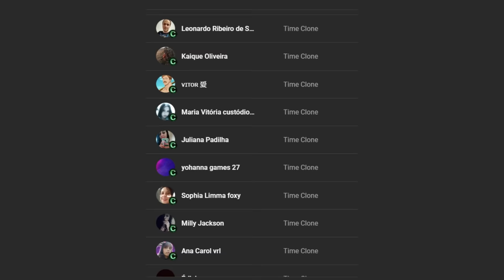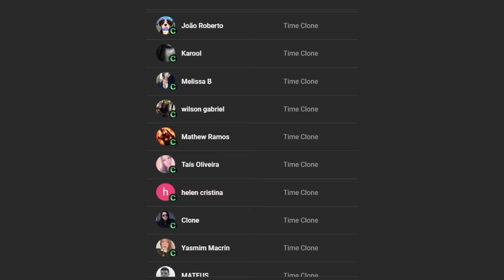ELE INCORPOROU ZÉ PILINTRA NA MINHA FRENTE NA LAPA!!!